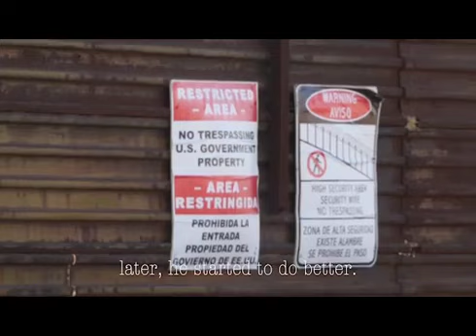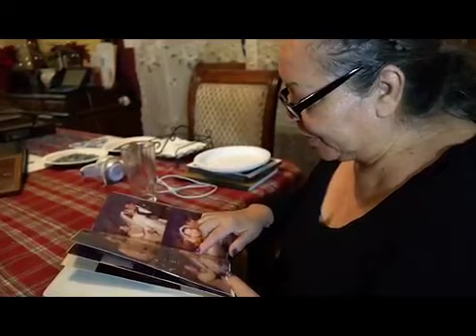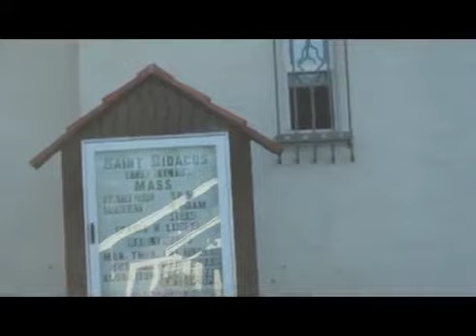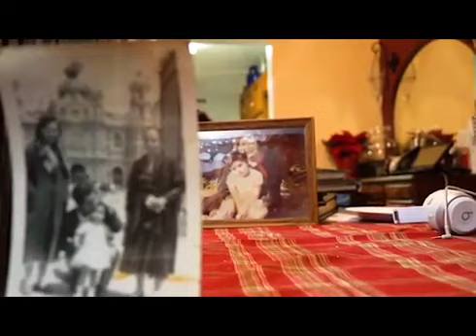A Family Puzzle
Happy Latinx/Hispanic Heritage month! This is a project I worked on in 2018, where I was lucky enough to interview 3 generations of women in my family. My Mother, my Grandmother, and my Great Grandmother. This short shares their story of immigrating to the U.S, their thoughts on identity & heritage, and their love for their family.

This film is dedicated to my two grandmothers, Magdalena Lara & Rose Conde. We love and miss you so much!

Special Thanks to:
Michele Nation
Armando Garcia
Jazmine Corona

(Fun fact my Great Grandfather was in this band!)